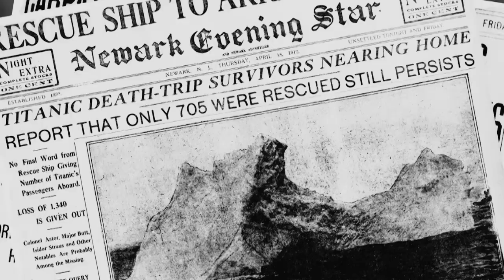Titanic: Nový podezřelý (4.10.2023 ve 20:30 na CS MYSTERY)